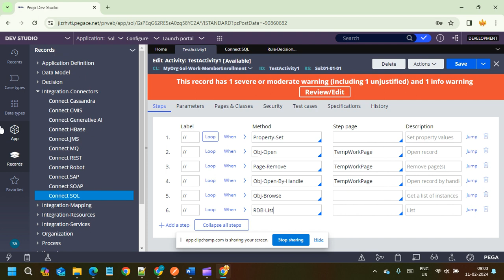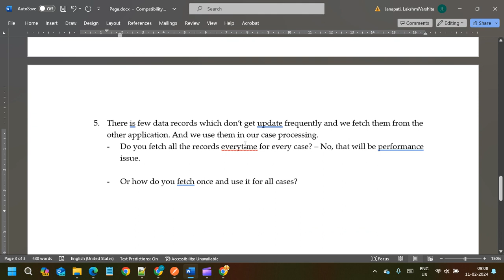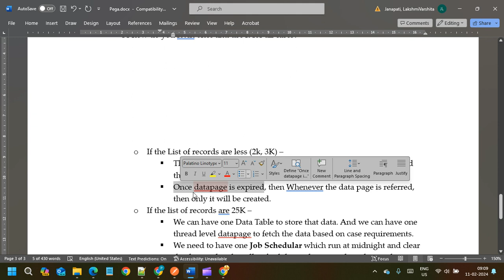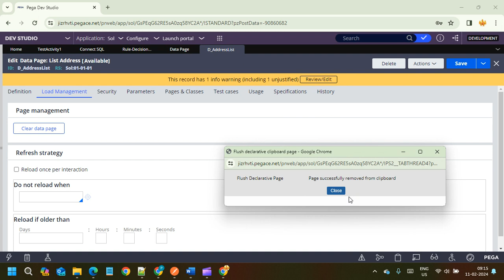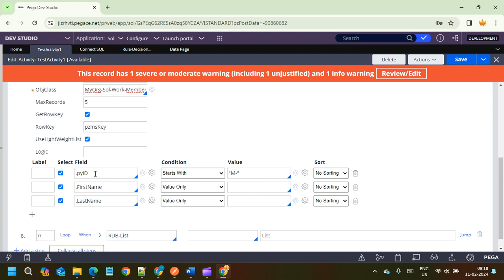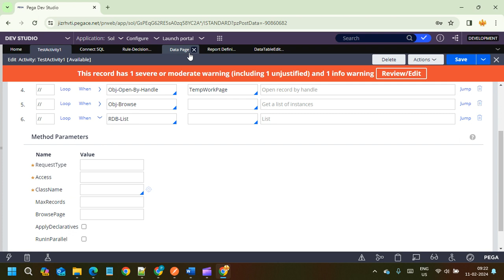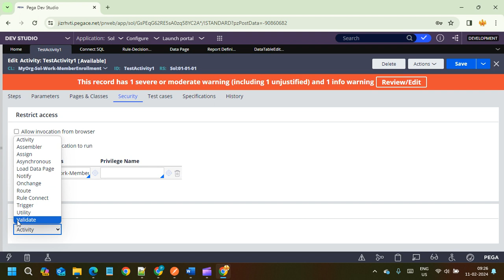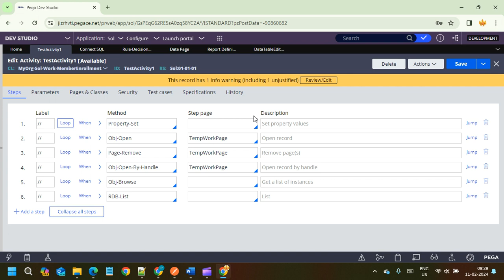Pega Interview Questions & Answers 3